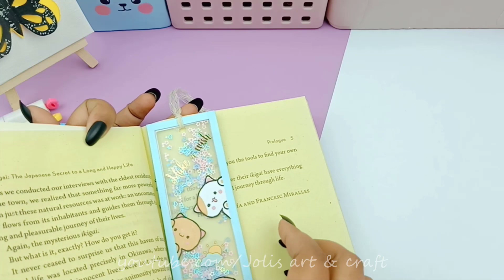DIY Easy Paper Craft | Origami Cat Bookmark | How to make paper kitty bookmark ✨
In this tutorial, you'll see how to make this adorable Hello Kitty bookmark. It's simple and easy to do, and it looks great when it's finished. Draw a cute kitty and color it in your favorite colors. You can use it as a gift, or you Papercraft yourself to keep track of where you're at.